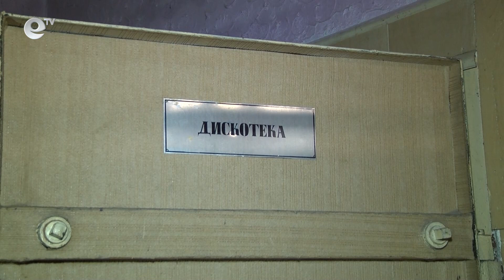Къде се намират хасковските бомбоубежища?